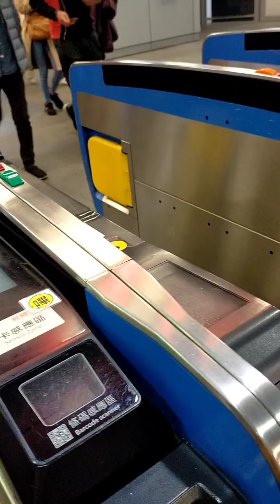Sa wakas after 1 year nakapag day off din || kaoshuing City || She Rich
If you are newbie  pls let me know and we help each other! Thanks